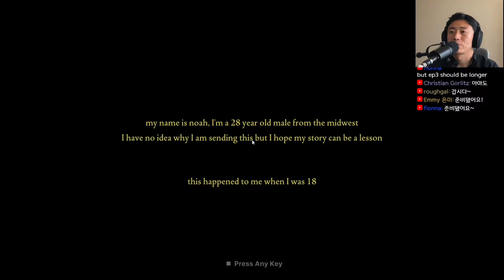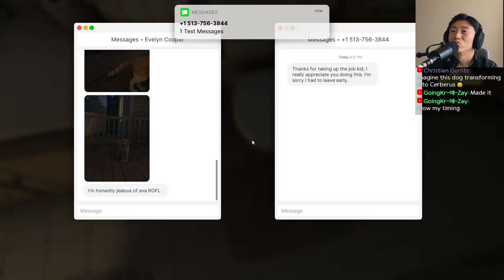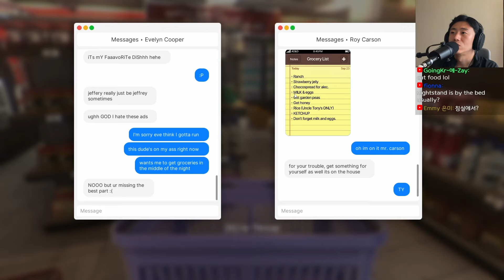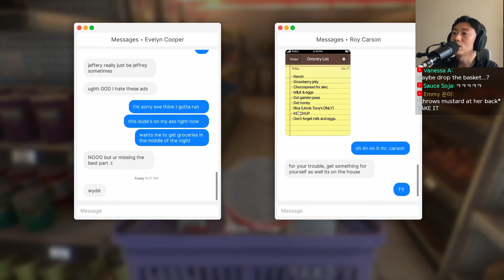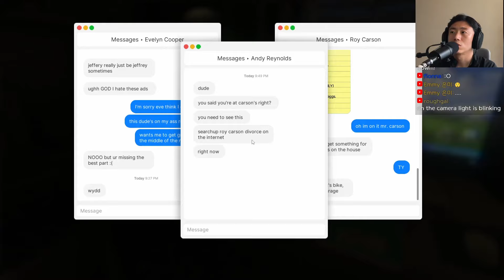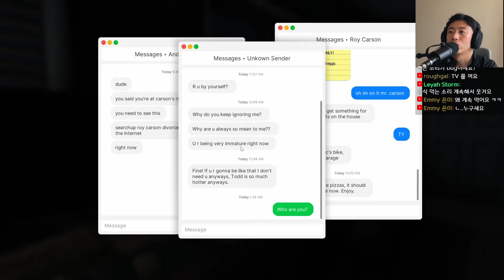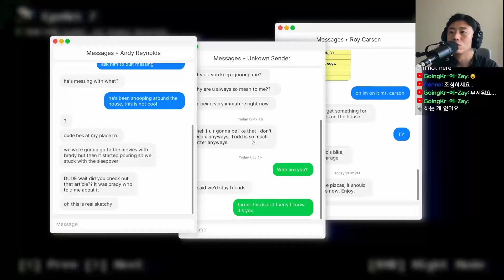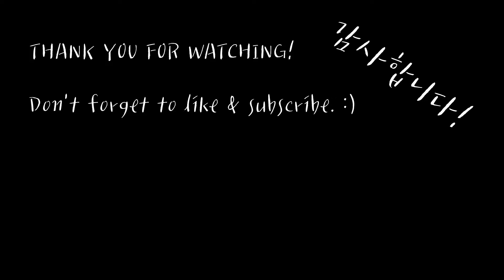Korean Listening Practice with horror games - [Fears to Fathom - Carson House] [Lv.A2-B1]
This game is [Fears to Fathom - Carson House] by Rayll.

정태웅
Certified Korean Language Teacher